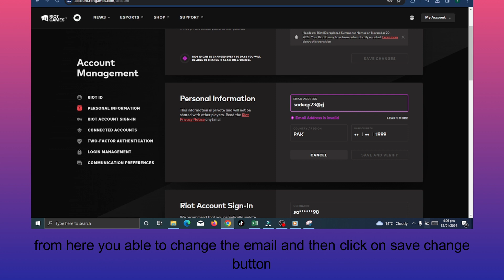how to change valorant email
In this video, you will learn how to change valorant email.